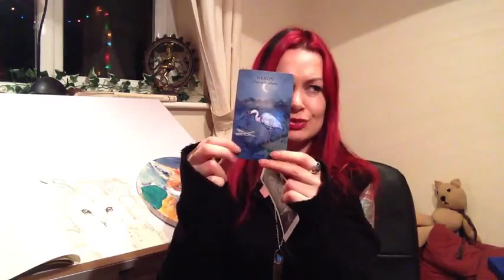Totem Tuesday: The Heron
This week's Totem Tuesday is about the beautiful Heron.

Laura also has an Etsy
Heron Image courtesy of Terry Foote